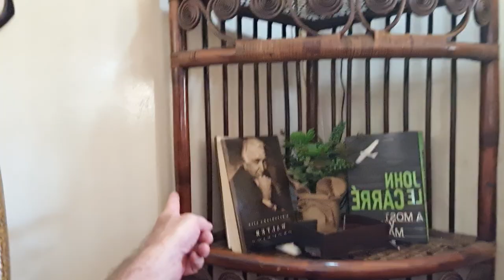April 19, 2022